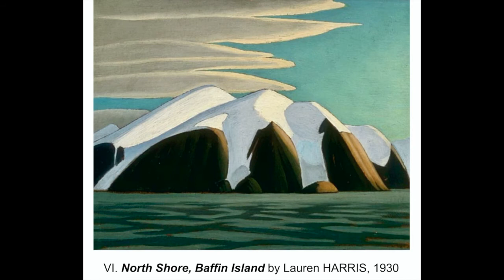BADIAN: CANADIAN WILDERNESS & STILLNESS: Symphonic Evocation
Canadian Wilderness and Stillness: Symphonic Evocation on the Group of 7 by Maya Badian was inspired by 9 paintings of the Group of 7 Canadian painters.
The cinematic images throughout this video adds an extra dimension to Maya Badian's composition, and are correlated with her music.
Each of the 9-section composition's title takes the name of the inspiring painting:
I.     In the Northerland (1915) by Tom THOMSON
II.    Sunglow (1915) by Arthur LISMER
III.   Red Maple (1914) by Alexander Young JACKSON
IV.   For What? (1918) by Frederick Horsman VARLEY
V.    Mist Fantasy, Northland (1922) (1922) by J. E. H. MacDonald
VI.   North Shore, Baffin Island (1930) by Lauren Stewart HARRIS
VII.  House Tops in the Ward (1924) by Alfred Joseph CASSON
VIII. The Pool (1934) by Lionel LeMoine FITZGERALD
IX.    Red Cedar (1933) by Emily CARR, who was influenced by the Group, without being a part of it.

National Symphony Orchestra of "Teleradio-Moldova" Company.
Conductor: Gheorghe Mustea
Composer: Maya Badian.

Premiere: "The Days of New Music" International Festival
Ginta Latina Cultural Centre.
Kishinev, Moldova, 25 June 2005

CD: WILDERNESS AND STILLNESS
Symphonic Compositions and Concertos by Maya Badian
® © LBCD-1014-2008 by Lucian Badian Editions